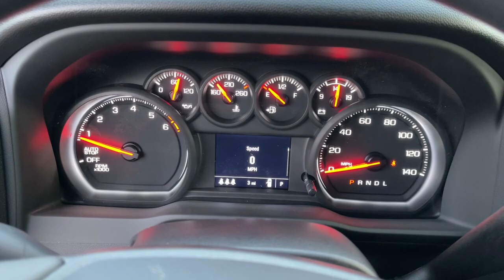2024 Chevrolet Silverado_1500 Worthington, Columbus, Westerville, Powell, Delaware XF4T228026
Red Hot New 2024 Chevrolet Silverado_1500 Custom Trail Boss available in Worthington, Ohio at Mark Wahlberg Chevrolet of Worthington. Servicing the Westerville, Powell, Delaware area.

700 E. Dublin-Granville Road

Red Hot 2024 Chevrolet Silverado 1500 Custom Trail Boss 4WD 10-Speed Automatic EcoTec3 5.3L V8 10-Speed Automatic 4WD Black Cloth.